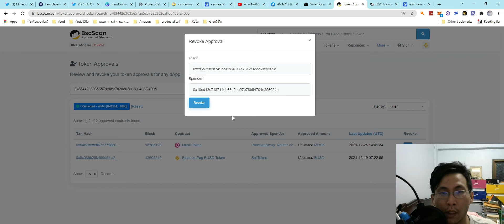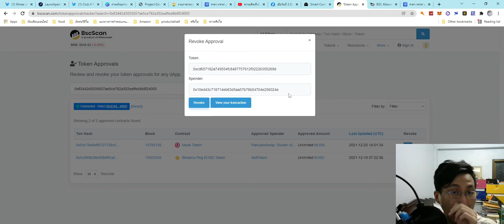revoke เหรียญหลอก หรือ เหรียญที่คิดว่าเสี่ยง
revoke เหรียญแสกมหรือเหรียญที่คิดว่าเสี่ยง

Revoke เงินไม่หายนะครับ เงินและฟาร์มทุกอย่างจะอยู่ที่เดิม ยังเก็บ reward harvest ได้เหมือนเดิม แต่อย่างที่บอก ถ้าจะ stake, swap, deposit หรือ unstake ก็ต้องยืนยันกันใหม่